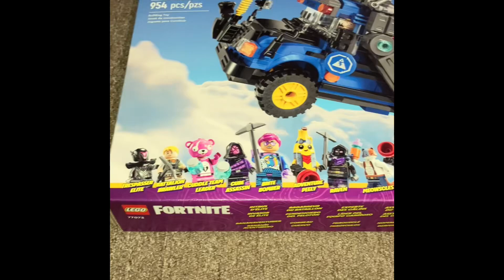I Got The Fortnite LEGO Set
Lego Fortnite